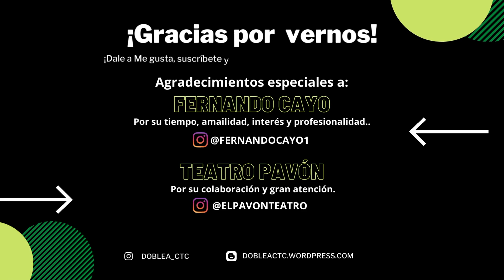Entrevista a Fernando Cayo- Obra: Cuento de Navidad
Entrevista con el actor Fernando Cayo en el teatro Pavón, donde nos habla de la obra Cuento de Navidad.